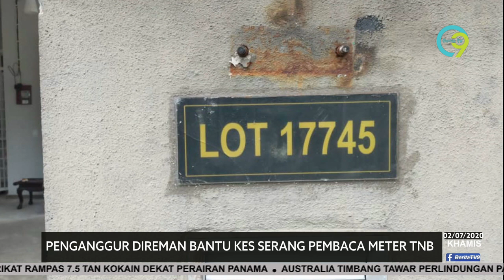Penganggur Direman Bantu Kes Serang Pembaca Meter TNB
Seorang penganggur ditahan reman empat hari sehingga Ahad ini bagi membantu siasatan kes serangan terhadap kakitangan TNB tempoh hari.